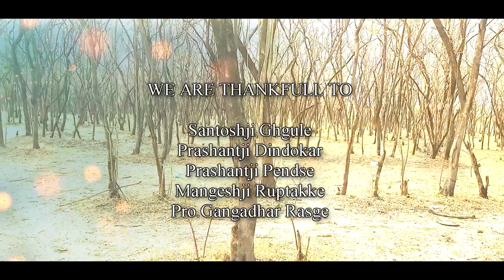TANHAEE | B. MANOJ | ILAHI JAMADAR | SHAILENDRA TIKARIYA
Singer: B. Manoj (aka Manoj Tikariya)
Lyrics: Ilahi Jamadar
Music arrangement, programming and recording: Siddhant Tikariya

Highlights:

Marathi gazal Suresh Bhat

Marathi gazal Bhimrao Panchale

Marathi Gazal PDF

Marathi gazal samrat

Bhimrao Panchale marathi gazal lyrics